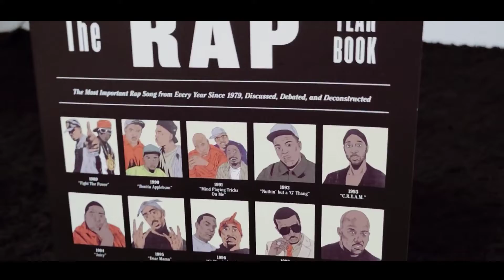🚨OFFICIAL VIDEO 🎥 DONT PLAY BY LEETA BEETA 🎧 BANGEN BEETA BEATS 2022 💯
🚨OFFICIAL VIDEO 🎥 DONT PLAY BY LEETA BEETA 🎧 BANGEN BEETA BEATS 2022 (c)

NEW MUSIC NOW STREAMING